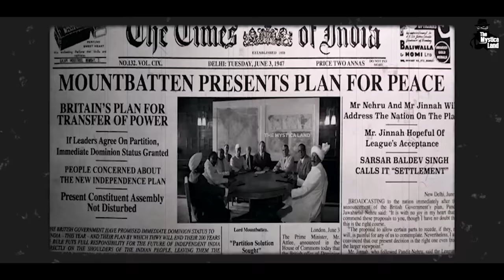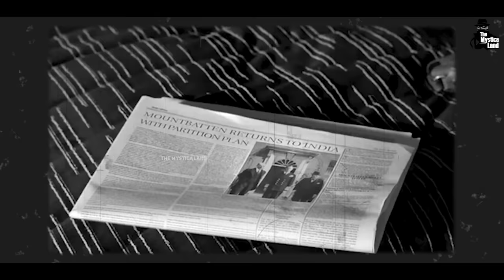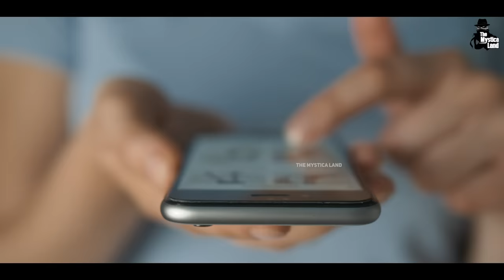भारत के Partition की असली कहानी - नेहरू को कैसे हुआ अरबों का इससे फायदा India-Pakistan Partition!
Video Title : भारत के Partition की असली कहानी - नेहरू को कैसे हुआ अरबों का इससे फायदा India-Pakistan Partition!
Language  : Hindi